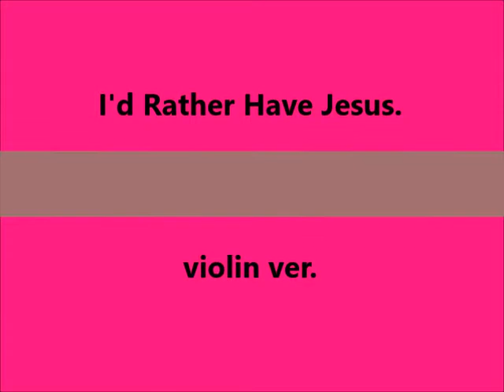주 예수 보다 더 귀한 것은 없네 I'd Rather Have Jesus violin ver.